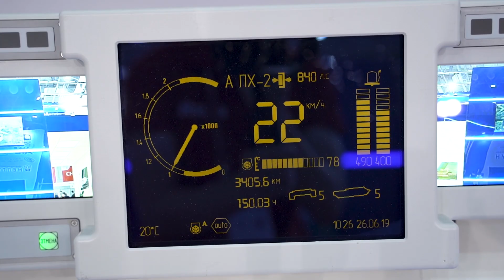"Глаза" военных беспилотников и безэкипажный катер на форуме "Армия-2019"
НПП "АМЭ" привезло на форум "Армия-2019" модули полезной нагрузки для крупных беспилотных летательных аппаратах военного назначения. Самая большая - четырехканальная - система включает в себя тепло- и телевизионные каналы, а также лазерные дальномер и целеуказатель. Также предприятие представило бортовую инфомационно-управляющую систему для гусеничных и колесных машин. Традиционным экспонатом НПП "АМЭ" стал роботизированный катер, предназначенный для выполнения противоминной, противолодочной и противодиверсионной борьбы. Съемочной группе Mil.Press TV продукцию представил генеральный директор компании Владимир Фролов.